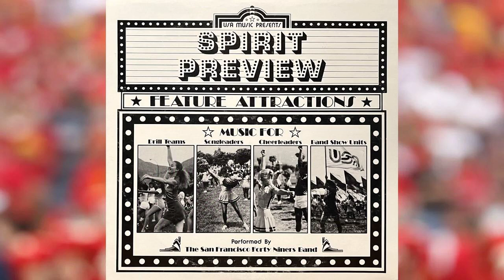San Francisco 49ers Band - Music For Cheerleaders & Drill Teams (Full Album)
The San Francisco Forty Niners Band, under the direction of Paul Potyen and Chris Poehler, is comprised of the finest professional musicians from the Bay area.  Since their formation, this outstanding group has become recognized as the finest band in the NFL.

Track Listing:
The Victors
Hit Me With Your Best Shot
Give Me the Night
Superman
I'm Popeye the Sailor Man
The Tide is High
I Love a Rainy Night
Minnesota Rouser
Strike Up the Bank
In the Stone
Wabash Cannonball
He's So Shy
Nine to Five
The Break
Just For Kicks
On the Ball
Country Corn
Sideline Boogie

This video is not intended for children under the age of 14.  Quite frankly, kids...I'm just some random old dude archiving super old music from a really long time ago and I highly doubt that it is going to interest you.